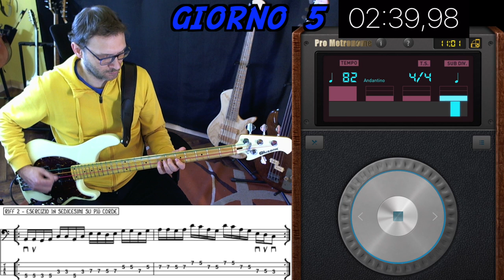Giorno 5 riff 2 Plettro Routine Challenge per Bassisti in 2 settimane (come studiare con metodo)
Come creare una routine per Bassisti.
Argomento: Basso con il plettro
Groove: 4 diversi grooves: sedicesimi su una corda, su tutte le corde, in accelerazione, con ghost notes.
Regole: Metronomo in accelerazione (ogni 4 battute +2 bpm), partenza da 60 bpm

Qui trovi il video SENZA BASSO con solo metronomo in accelerazione, partitura da suonare e cronometro